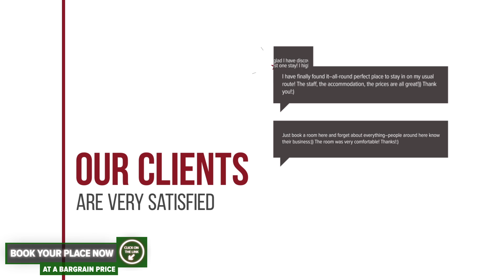Bed & Breakfast Turnisor hotel review | Hotels in Sibiu | Romanian Hotels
Bed & Breakfast Turnisor hotel video review. Hotels in Sibiu, european 3 stars hotels.